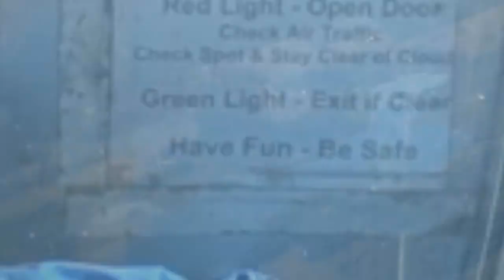Skydive Deland welcomes Dan